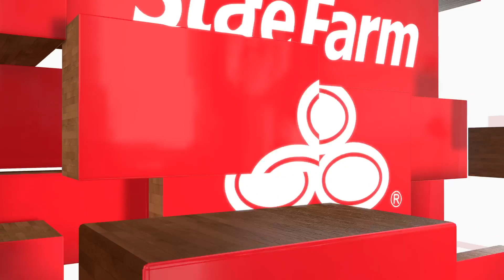NBA 2K24 | Toronto Raptors vs Detroit Pistons - Gameplay PS5